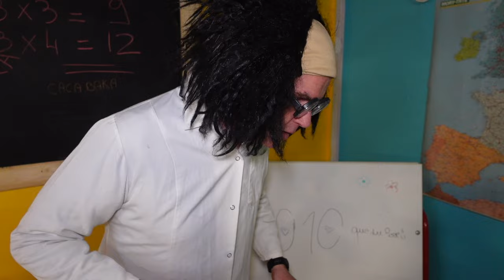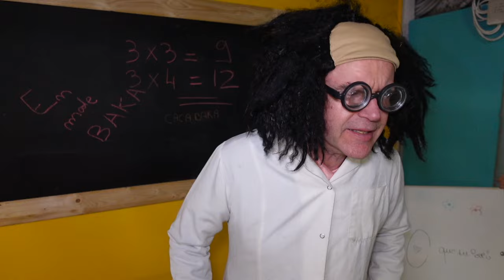COMMENT RAMENER SON CHAT EN CLASSE ? - PINK LILY (SKETCH)